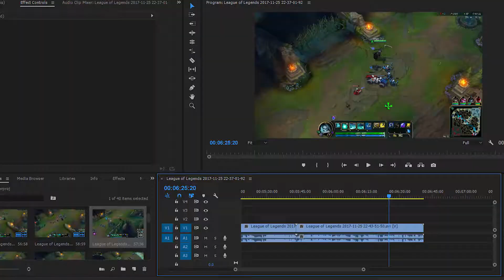[LoL] ท่ามกลางความชุลมุนวุ่นวาย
กว่าจะได้คลิปมาใช้

1. Power Rangers Redux - Go Go Power Rangers (2012) by Ron Wasserman

I do not own League of Legends. (Why would anyone think that?)
Please do not sue me.